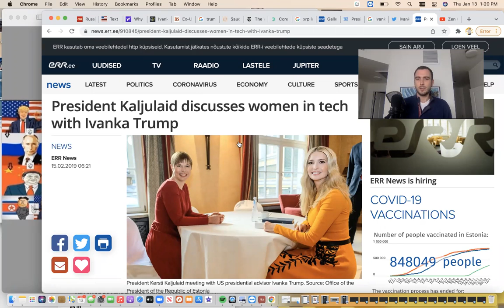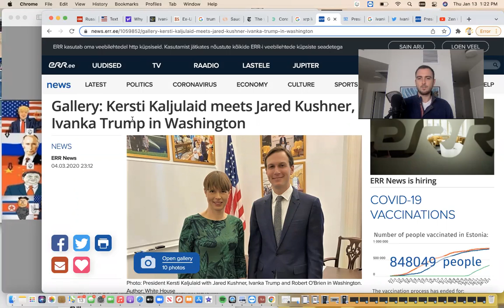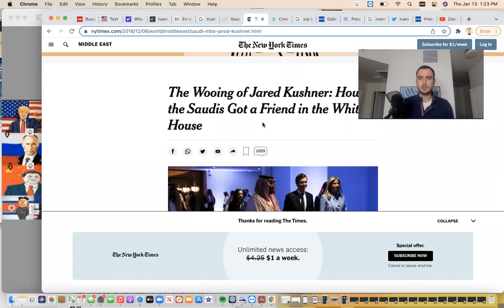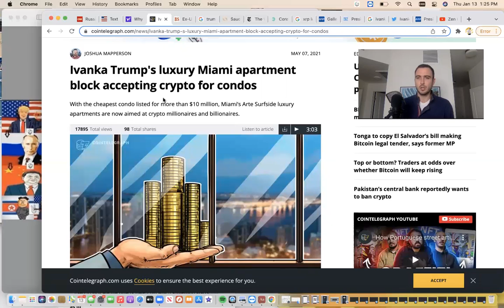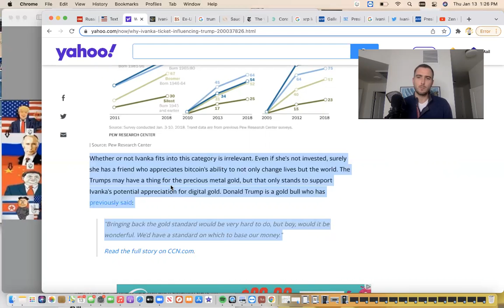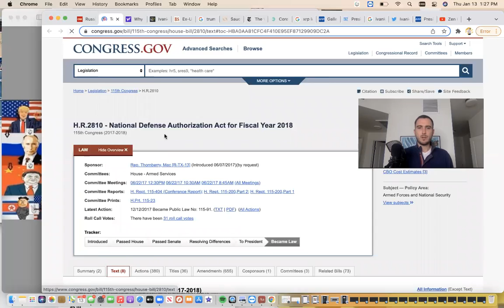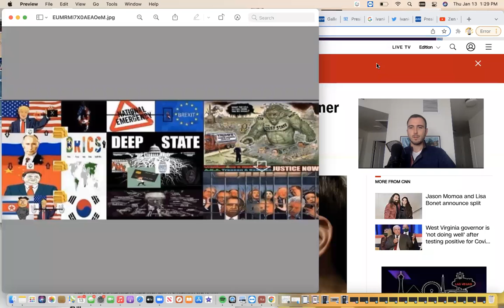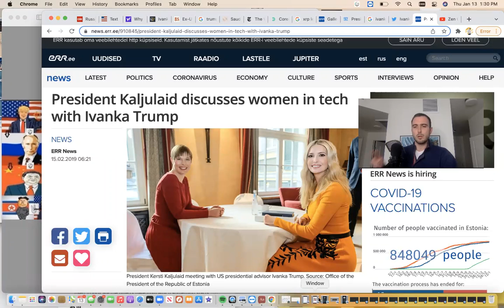Part 2 - Kushner & Trump Rabbit Hole- Ivanka 🍊 & Estonia on Tech Innovation- XRP End game!! 🏆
Whether you love Trump or hate Trump don’t believe the lies that he isn’t aware of the new financial system using digital assets. There are plans within plans for XRP and crypto to become adopted this video will help you gather some puzzle pieces for your own research 🧩

Coaching: book a 1 v 1 session with me.

NEW WEBSITE: my channel has never been monetized off you would like to support me you can by joining my website it includes exclusive content and once a week zoom workshops with myself and community.

Telegram community: for more research and information you can join my free telegram group to keep up to date to what I’m looking into.